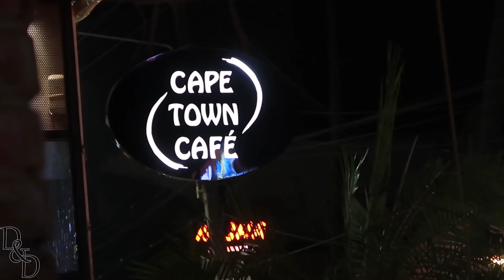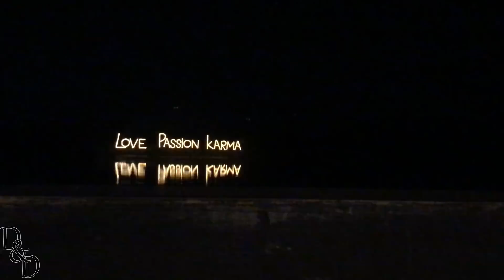GOA Vlog - GOA Nightlife, Parties, Clubs in Goa, Tito's Lane, LPK & Cape Town Cafe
Hey guys here is a first Goa Vlog. This vlog is all about Goa Nightlife and Parties.

Hotel - Bloomrooms
Clubs - Cape Town Cafe & Love Passion Karma(LPK)

*TURN ON OUR POST NOTIFICATIONS TO BE NOTIFIED WHEN WE POST A NEW VIDEO*